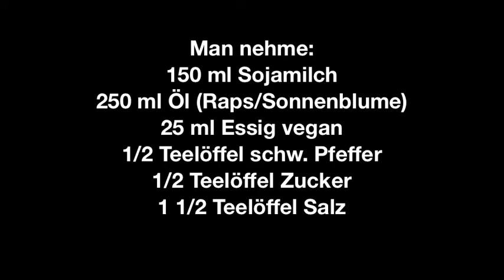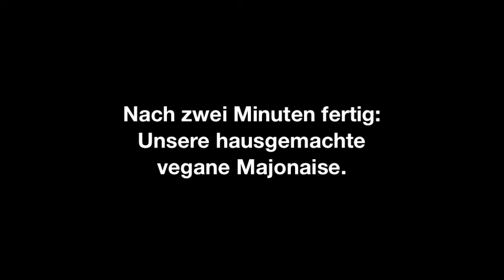DEU: Majonaise vegan in zwei Minuten # Captain Veeman - Vegan Action Hero Cooking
or Twitter @cptveeman